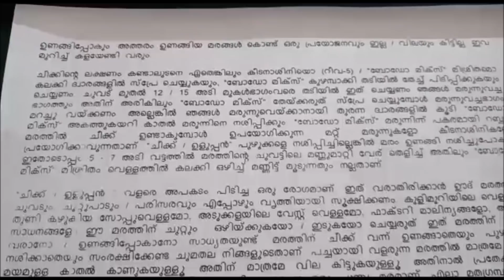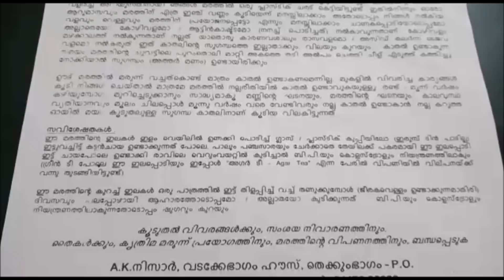Artificial Fungal Inoculation on Oud Trees | Agarwood Trees in Kerala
ഞങ്ങളുടെ പറമ്പിലെ 20 വർഷത്തോളം പ്രായമായ ഊദ് മരങ്ങളിൽ കൃത്രിമമായി ഫങ്കസ് കുത്തിവക്കുന്നതിന്റെ വീഡിയോ ആണ് . ഇനി ഈ മരങ്ങൾ 3 വർഷങ്ങൾ കഴിയുമ്പോൾ , ഈ മരങ്ങളിൽ കാതൽ ഉണ്ടാവുകയും അതിൽ നിന്നും ഊദ് ഉണ്ടാക്കാൻ പറ്റും എന്നും പറയുന്നു.

Artificial Fungal Inoculation on our Agarwood / Oud trees in Kochi, Kerala, India.